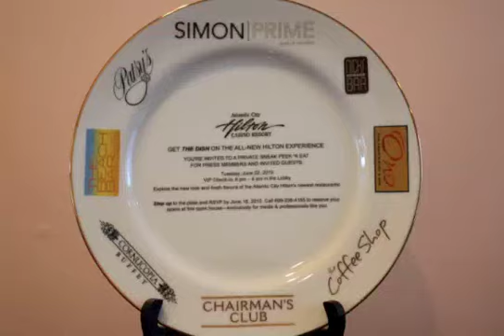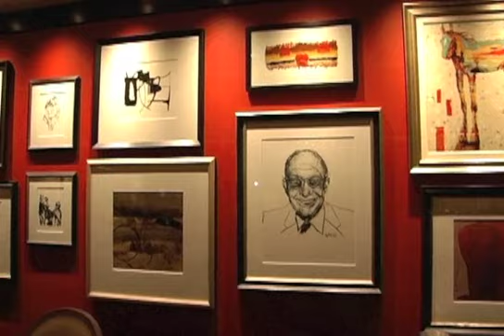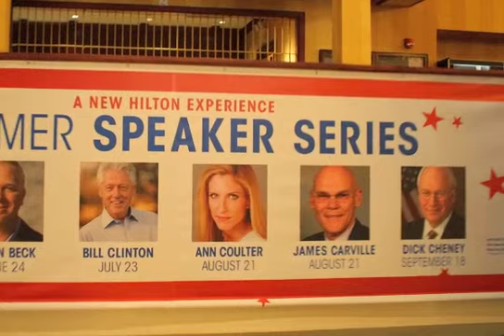Hilton Restaurants Media Night by Lew Steiner 6-22-10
Chef Kerry Simon tells us why Rolling Stone named him the "rock n' roll chef"? Hilton CEO Nick Ribis, "This is the Best Renovation I've ever done." COO Michael Frawley "Tonight begins the new Hilton experience". Photos by Christine Steiner; Video by Lew Steiner.